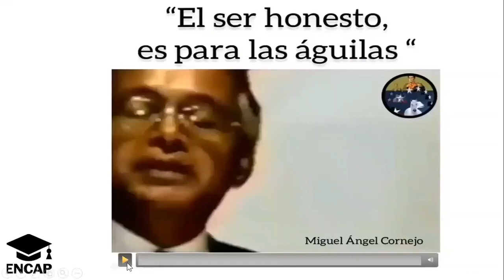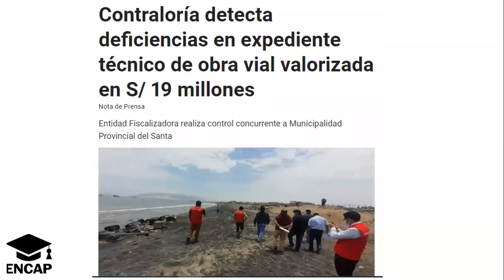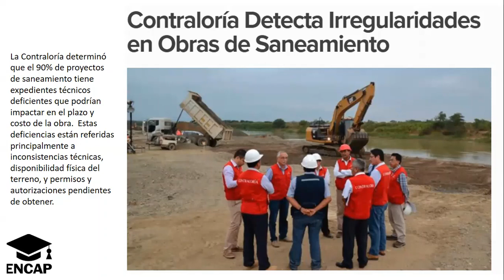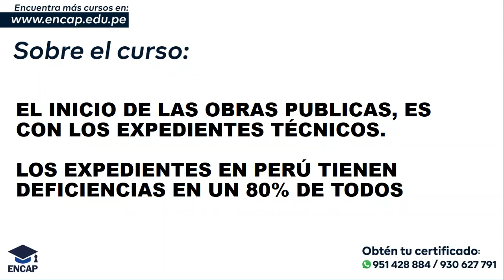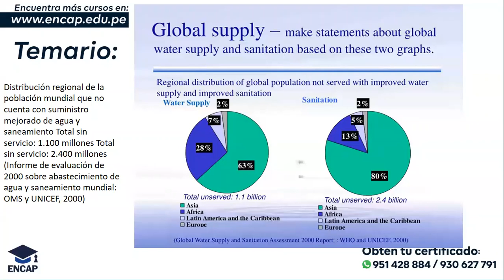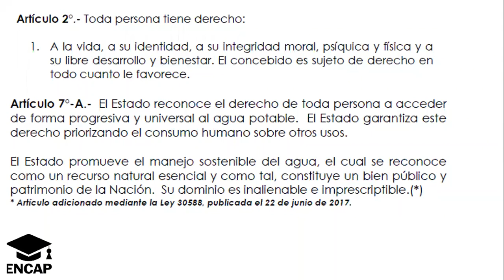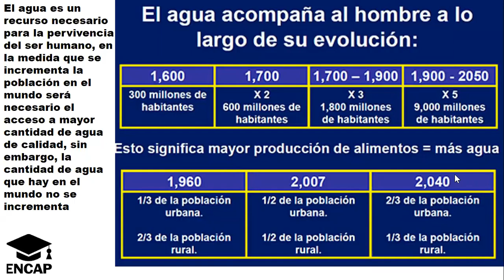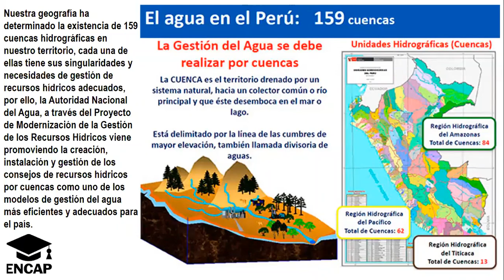EXPEDIENTES TÉCNICOS PARA OBRAS DE AGUA POTABLE Y SANEAMIENTO - SESION 1 - 2025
❗𝗦𝗢𝗟𝗜𝗖𝗜𝗧𝗔 𝗧𝗨 𝗖𝗘𝗥𝗧𝗜𝗙𝗜𝗖𝗔𝗗𝗢 𝗔𝗤𝗨𝗜́ + 𝗠𝗔𝗧𝗘𝗥𝗜𝗔𝗟𝗘𝗦❗

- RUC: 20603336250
- 4 años capacitando y formando
- 11000 mil profesionales certificados.